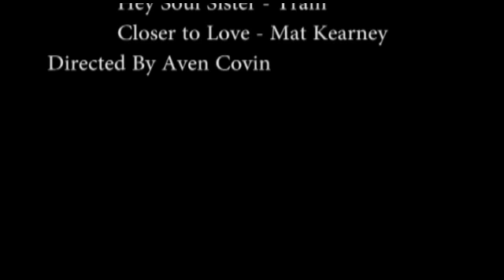Aven Covin ED2323 Autobiography